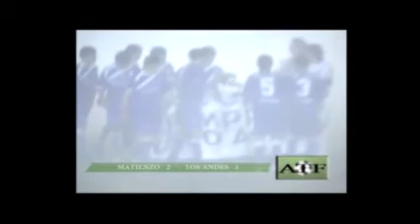ATF 17 06 12 2